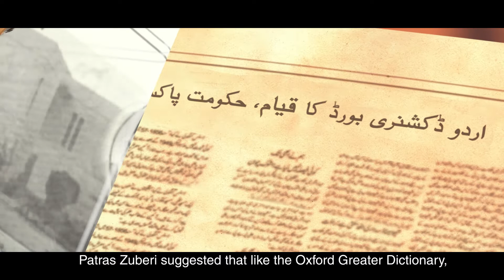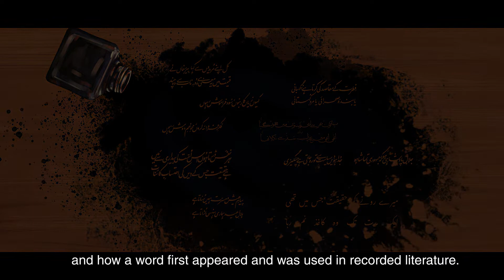Urdu's First Comprehensive Dictionary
Aqeel Abbas Jafri talks about the journey of compiling the first comprehensive Urdu dictionary after partition.